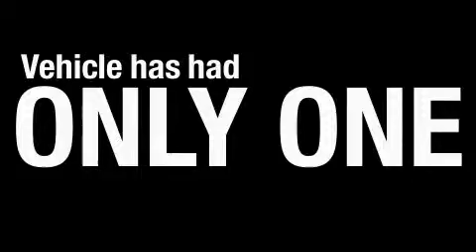Preowned 2005 Cadillac DeVille Orlando FL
We are proud to present this 2005 Cadillac DeVille.

 We've been honored to serve the Orlando FL area, we promise that your experience at our dealership will exceed your expectations!

 Year: 2005
 Make: Cadillac
 Model: DeVille
 Engine: 4.6L V-8cyl
 Trans.: Automatic
 Exterior: Gold
 Miles: 37,659

 4241 North John Young Pkwy.

 2005 Cadillac DeVille Orlando FL